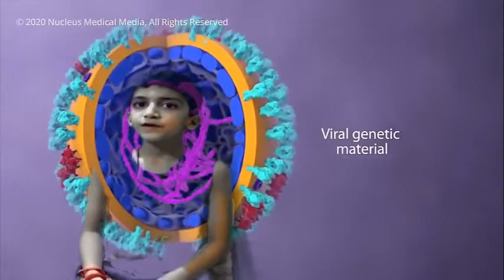CORONA MESSAGE : PRESENTED BY : RANGOLIA YASH M.